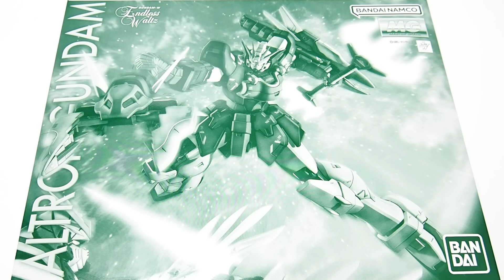腕がにょ～ん「MG 1/100 アルトロンガンダム EW(XXXG-01S2 ALTRON GUNDAM)」シェンロンと比較・開封・組立・レビュー / 新機動戦記ガンダムW EndlessWaltz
『新機動戦記ガンダムW EndlessWaltz』より
MG 1/100 アルトロンガンダム EW

BGM
YouTubeオーディオライブラリー